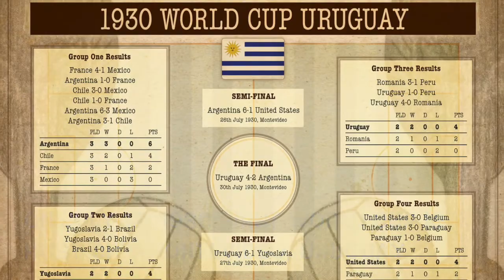France vs Mexico 4-1 | First World Cup 13.07.1930 in Uruguay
I AM SPORT brings you to Real Sports - France vs Mexico 4-1 | First World Cup 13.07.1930 in Uruguay. Thank you